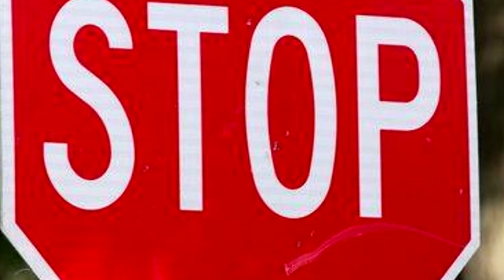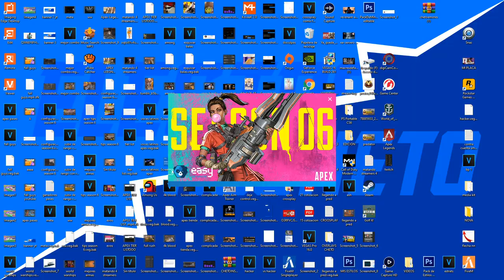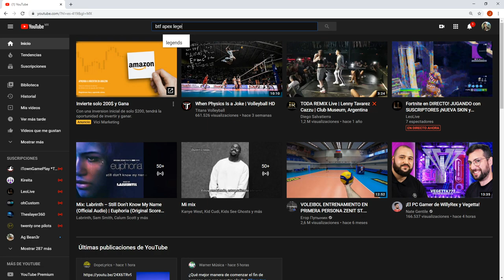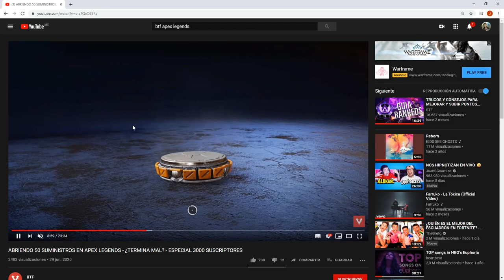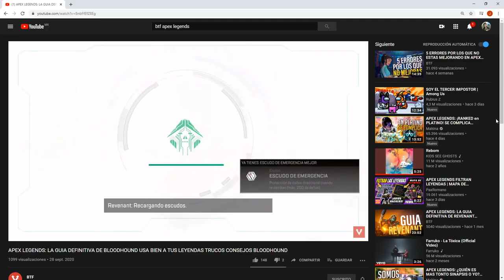ASI es COMO FUNCIONARA EL CROSSPLAY EN APEX LEGENDS *posiblemente*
ELEMATE CODIGO: ELECTROCHETO